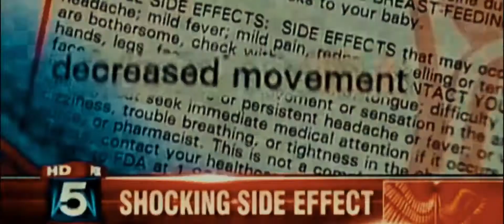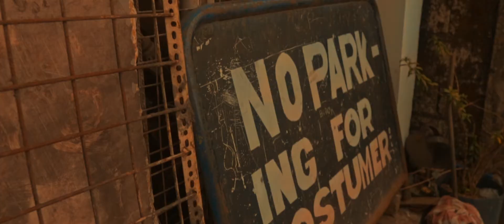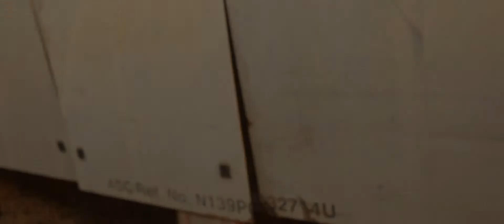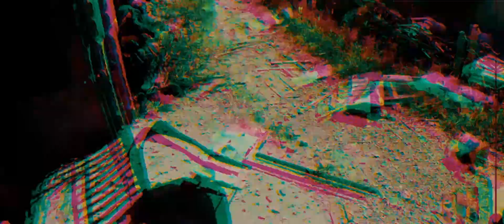HULI | Aldrine and Joyce | Pre-wedding short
The Earth has turned into a massive wasteland, and Joyce Ann is the only human left with a beating heart. She will fight. She will perstist. She will stay alive.

Here's the full cut of Aldrine and Joyce's post-apocalyptic Pre-Wedding Short! Enjoy! :)